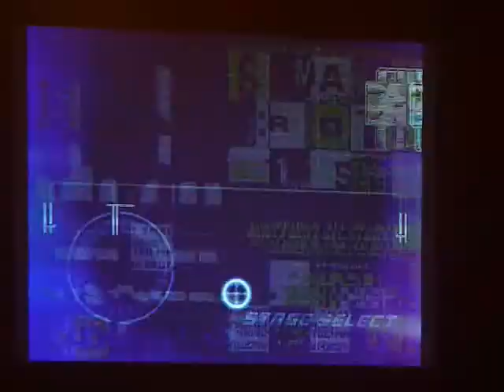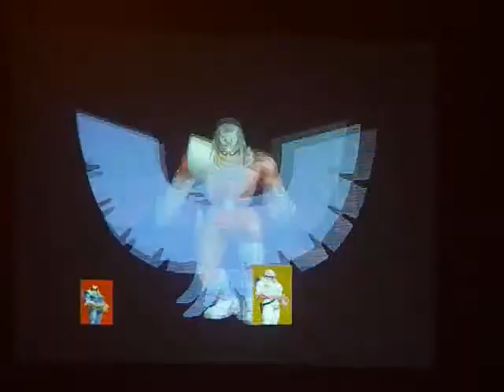[SSBM] 278 - WDLS (C.Falcon), しょう (C.Falcon), シニナ (C.Falcon), FFA @ PS